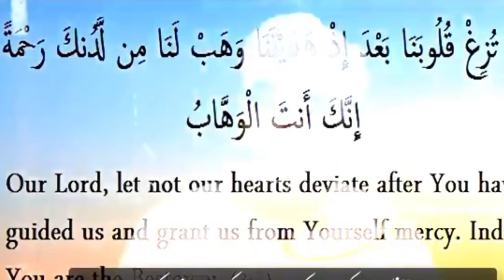Alvida Ramjan 😭😭😭 || ये दुआ जरूर पढ़े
Alvida ramjan
Alvida Ramjan